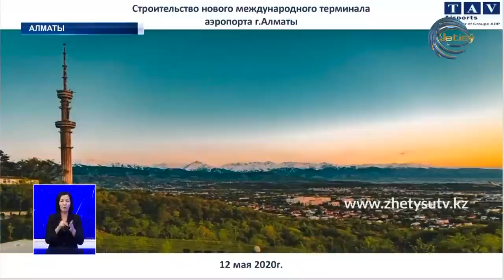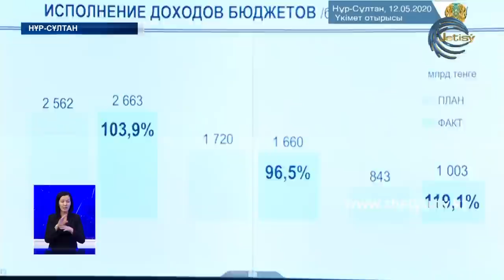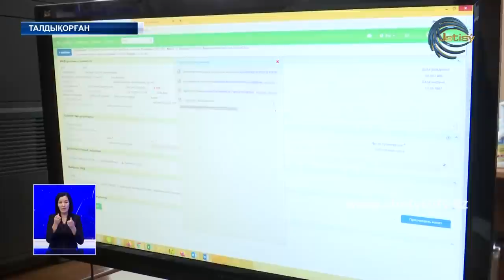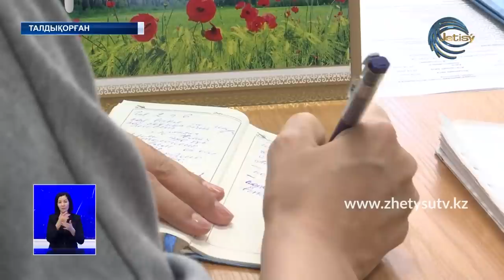ЖАҢАЛЫҚТАР (12.05.20) ЖЕТІСУ 20:30